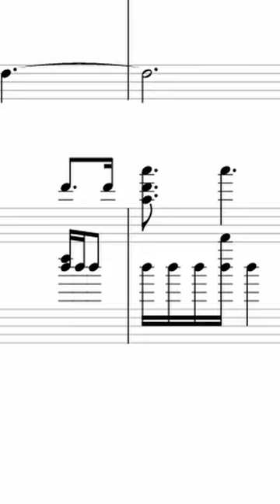Let me do it for you 🐕 | Will it Transcribe? | Klangio 🎶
Try it out yourself for FREE 🎶